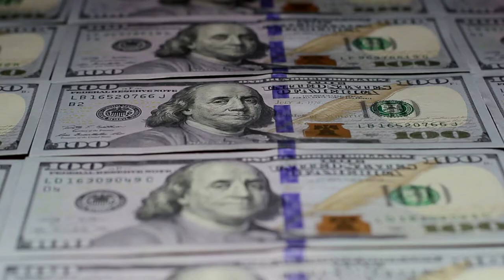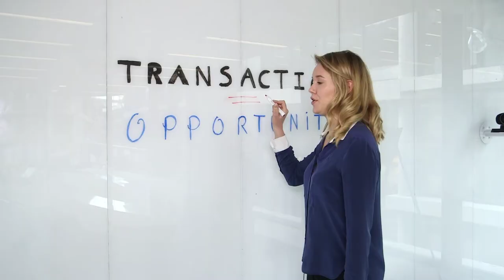BAFT Future Leaders | What is a Transaction Banker?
Over the last several years, the transaction banking industry has seen a dual phenomenon of aging talent and expertise coupled with a declining interest in banking as a career choice for new graduates. The transaction banking business is often overshadowed by other areas of banking (e.g. investment banking, retail).

Due to this, the 2018 BAFT Future Leaders Class set out to create a transaction banking recruitment video that highlights the attractiveness and importance of a career in transaction banking.